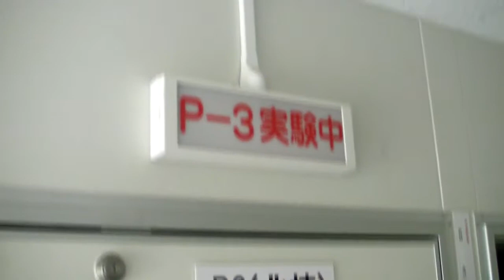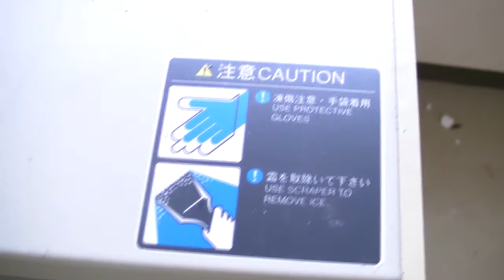Abandoned Biohazard Facility